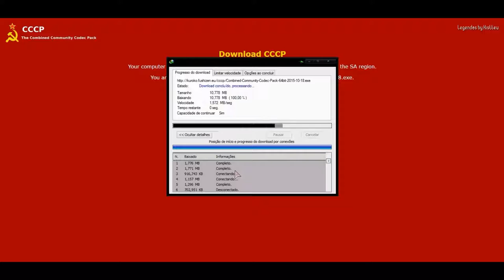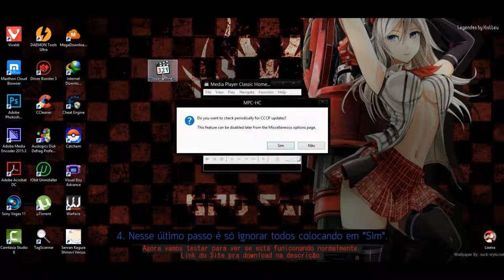Como baixar e Instalar o melhor codec pack (Combined Community Codec Pack)